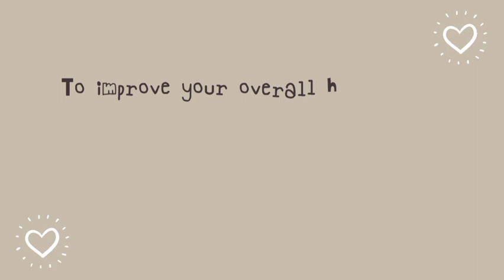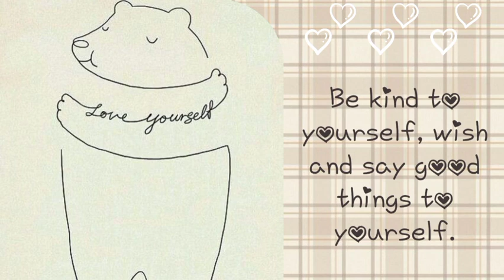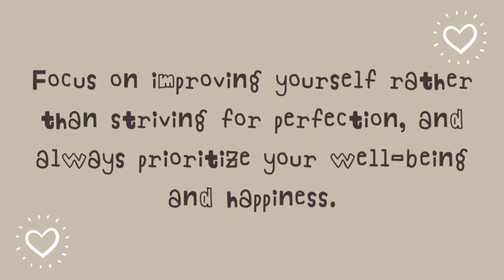How to have a BODY GLOWUP ✨✨ || Tips and advice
Credits:
Images: Pinterest